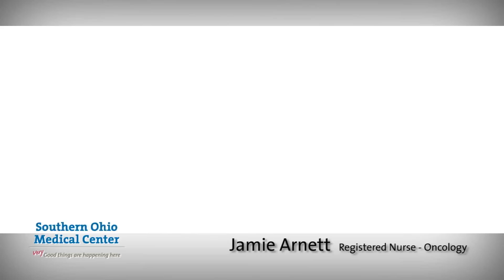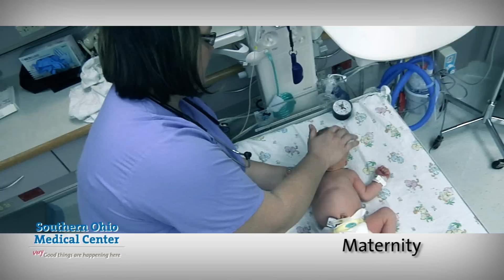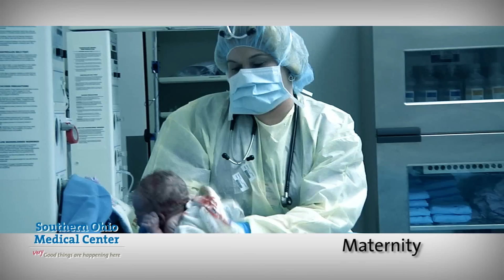SOMC Nursing Camp '11 Video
Area high school sophomores spent the day learning about what it's really like to be a nurse.